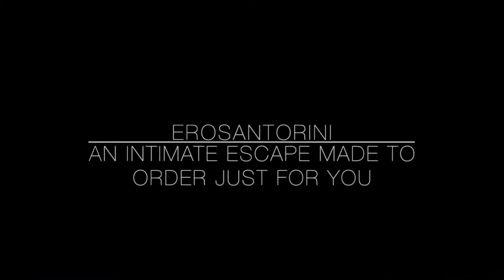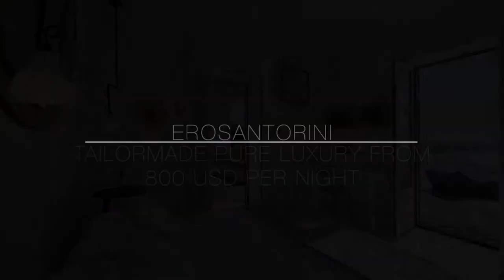Erosantorini Santorini, Stunning Luxury Hotel Tour Santorini Greece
Best Luxury Hotel Santorini Greece EROSANTORINI

Erosantorini may look like the very image of a Greek island resort but come closer and you’ll find a world of unexpected details that make a bold statement in the luxury arena.

Designed by Milan-based designer Paola Navone, the estate is awash in a palette of mainly whites and grays, with her trademark jolt of the unexpected coming in many forms, including painted carpets on a concrete deck next to an infinity pool that cascades over three levels.

A rarity on Greek islands, Erosantorini—conceived and created by Athens-based x2 Architecture—is open year-round and hence guests discover dramatic floating fireplaces, heated flooring, and heated outdoor Jacuzzis; the property is also augmented by a rare, underground sound system. Perched on a 300-meter cliff overlooking Santorini’s iconic caldera on a lush 8000-square-meter estate, the estate presents a spa that showcases the glorious surroundings and offer a rich menu of treatments, a traditional hammam, and an “emotional shower”

There’s also a private chapel, a wine cellar, and a cinema under that cerulean Greek sky to complete the stunning picture.